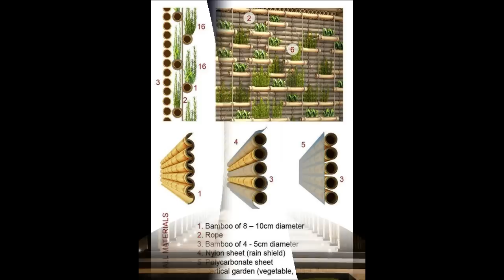Bamboo Crafts Ideas For Your Home and Decor..!!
Simple and attractive Bamboo Crafts For Your Home and Decor